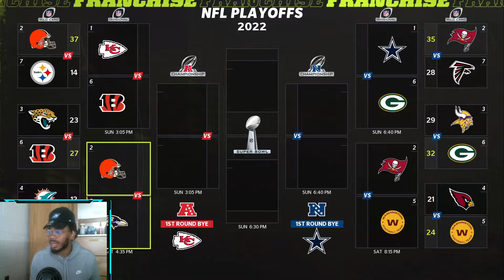Joe Burrow vs Patrick Mahomes! Bengals Franchise! Madden 22 Franchise Mode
Welcome back to another episode, sorry for the wait, but it's the divisional round... enjoy!